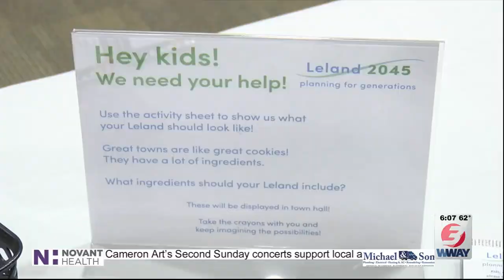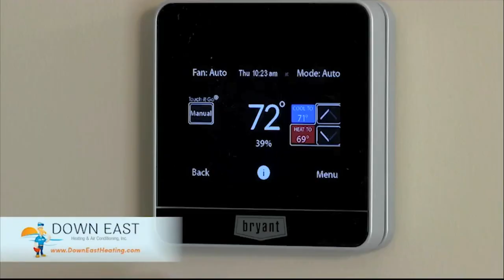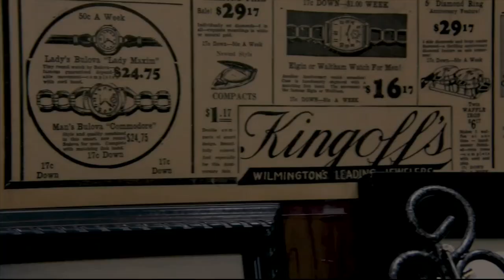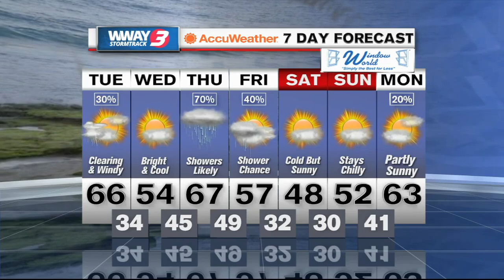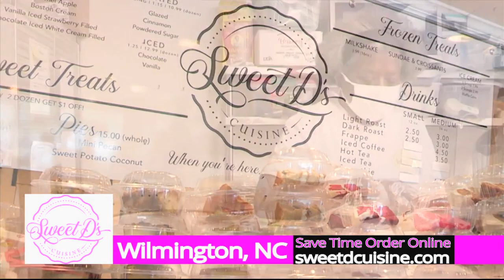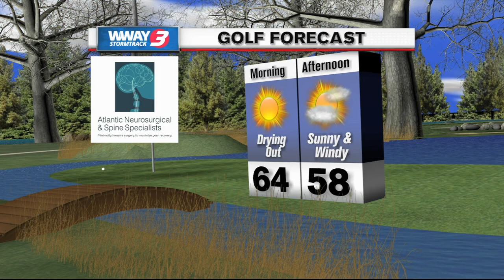3 dead, 10 injured during overnight tornado in Brunswick County